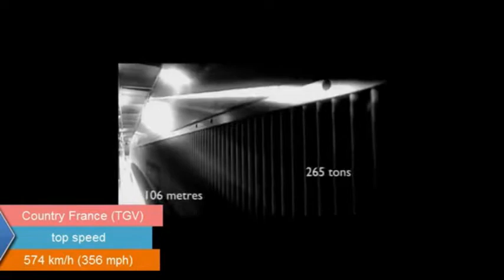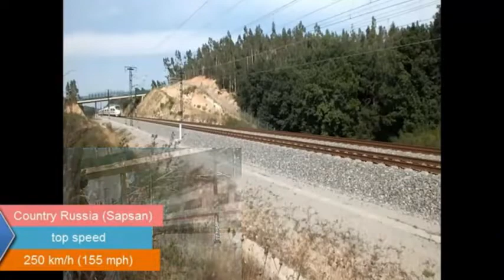Top 6 fastest trains in the world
Short Description

In this Videos, Let us see about the Top 6 fastest trains in the world, Speed in miles per hour and kilometer per hour

2. Put this following in your video description